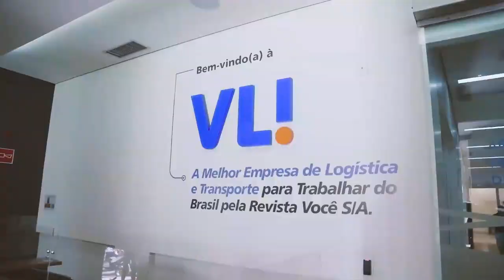VLI Logistica Integrada Aplicación de TOC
Más que conectar caminos, VLI Logística conecta personas y valores.

Más que un entrenamiento o un programa de certificación, tuvimos el honor de compartir y discutir de forma práctica - a partir de la realidad de VLI Logística - la Teoría de las Restricciones, filosofía de gestión creada por nuestro fundador y autor del best-seller The Goal, el Dr. Goldratt.

El equipo de Goldratt Consulting Sudamérica agradece la confianza depositada en nosotros y la oportunidad de difundir y mejorar continuamente la aplicabilidad y los resultados generados a partir de la Teoría de las Restricciones en los más diversos sectores de la economía.

El objetivo de este breve vídeo de 6 minutos no es resumir el trabajo que hemos realizado juntos, sino compartir los sentimientos y la experiencia de algunos de nuestros colegas, como Flavio de Resende Souza, Daniela Pereira Amaral, Livia Telles Ribeiro, Karine Silva dos Santos y Natália Cunha Fahel, que iniciaron el fascinante viaje hacia la filosofía de la Teoría de las Restricciones.